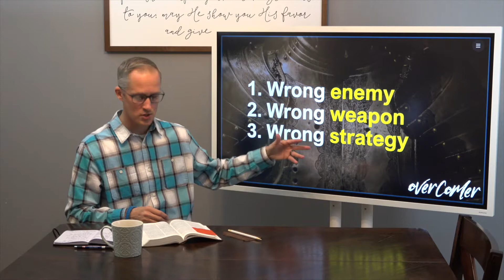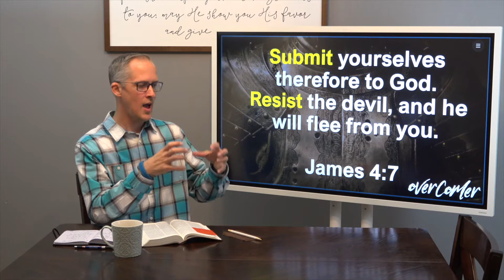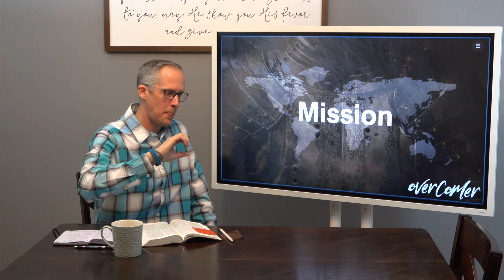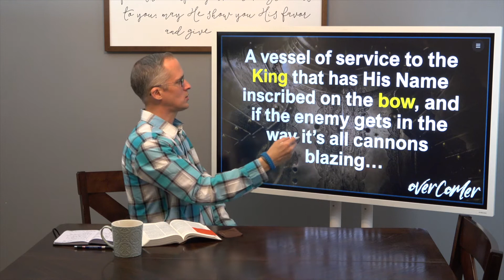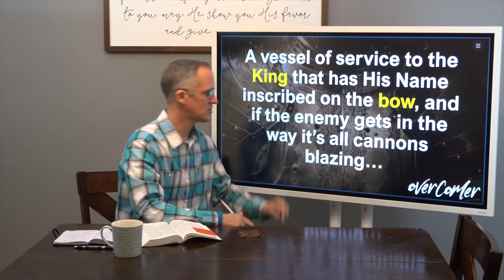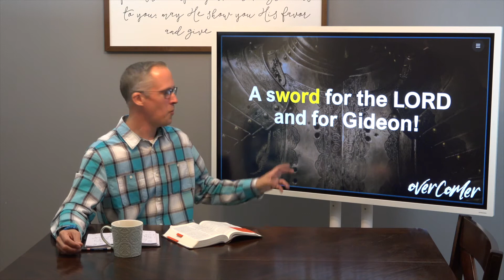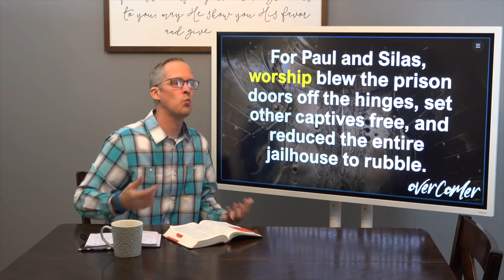Overcomer: Choose Your Weapon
Join pastor Eric this week as he talks about using your worship as your weapon.